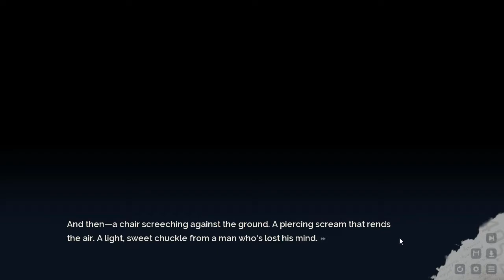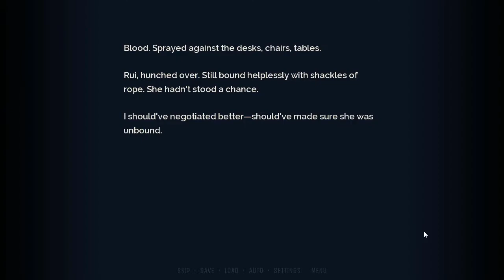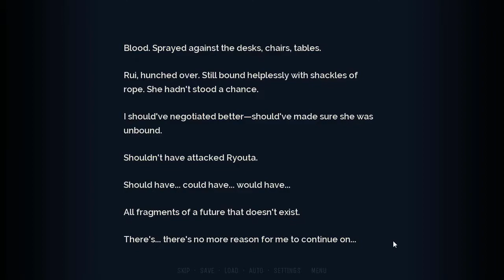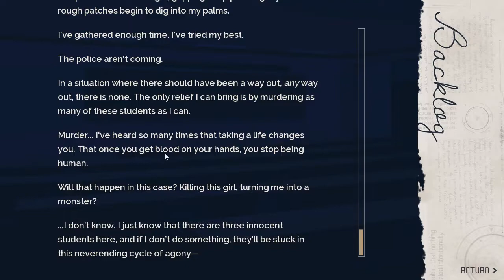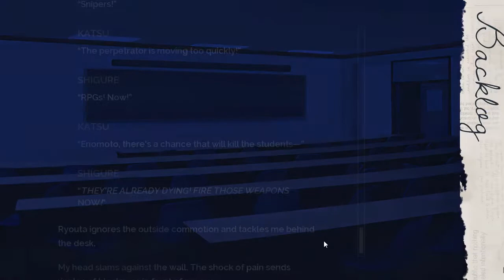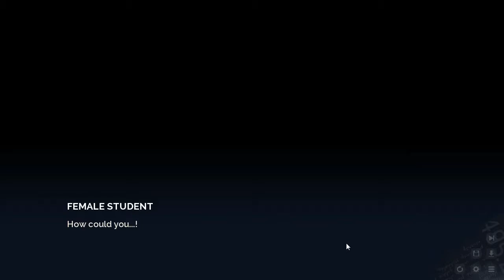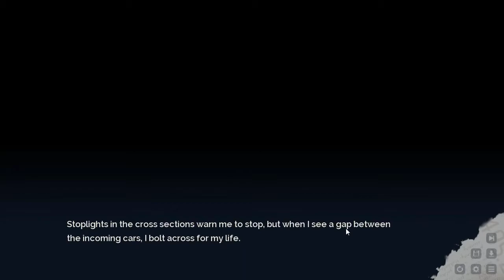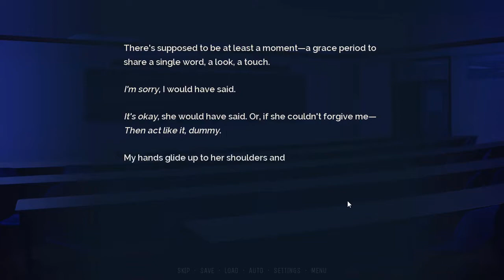Lucid9 Inciting Incident - Episode 23 [Let's Play]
Bad ends galore.